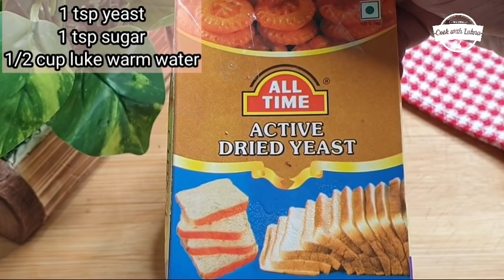Shahi Sheermal Recipe ❤️ | Sweet Naan Recipe by Cook with Lubna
Ingredients:
1 tsp yeast
1 tsp sugar
1/2 cup Luke warm water

3 cup all purpose flour ( 500 g )
1/2 cup clarified butter
1/2 cup sugar
1/2 cup Milk powder
1 tbsp kewra water
1/2 tsp cardamom powder
1 tsp baking powder
milk as required
1 egg ( optional )
1 tbsp egg + 1 tbsp milk = egg wash or milk

Measuring Cups and Spoons:
Biryani Pot 8 liter:

Products I use:

[Extra Products]
Samsung Galaxy S9+
Canon M200